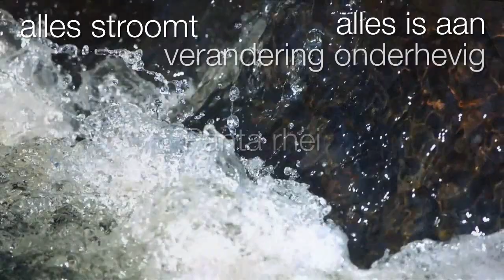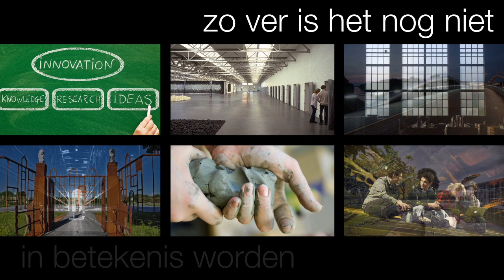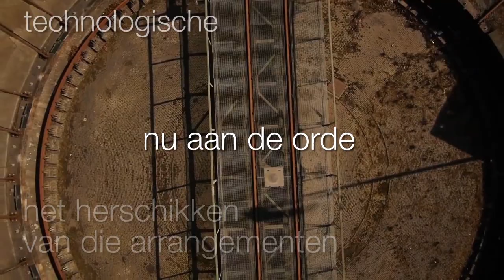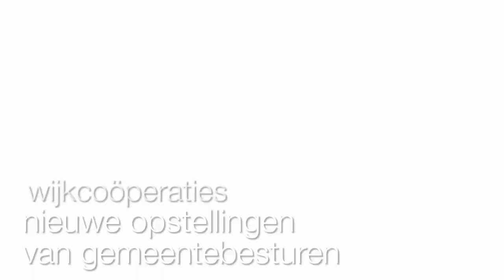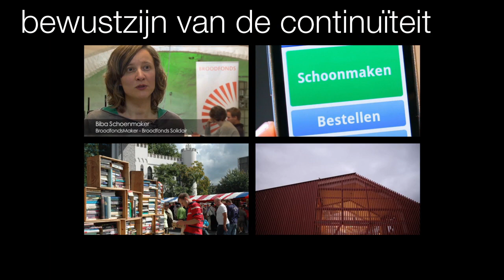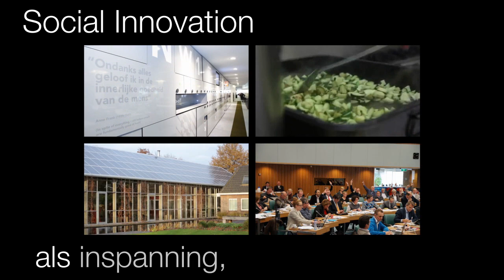Social Innovation en Tilburg University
Tilburg University heeft social innovation hoog op de agenda staan. Social innovation is een verzamelnaam voor hedendaagse initiatieven van mensen en organisaties gericht op innovatieve oplossingen voor maatschappelijke problemen. Onze partners zijn overheid, bedrijven, kennisinstellingen en burgers. Zij zijn het die oplossingen, vernieuwingen en uitdagingen zoeken in deze tijd vol veranderingen. Samen nemen wij het initiatief voor nieuwe strategieën, concepten, ideeën, producten, diensten en modellen die in ieders behoefte voorzien.